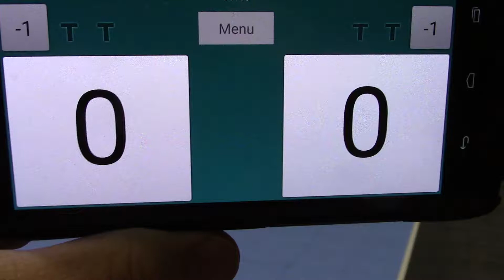vs CJV 14 Laurel